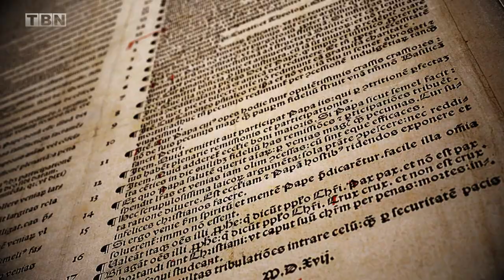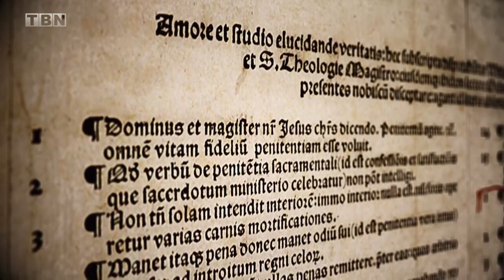Dave Stotts: Joan of Arc, Martin Luther & the Protestant Reformation | The State of Faith | TBN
On TBN's special, State of Faith: Northern Europe, Drive Thru History's Dave Stotts explores church history in Northern Europe.